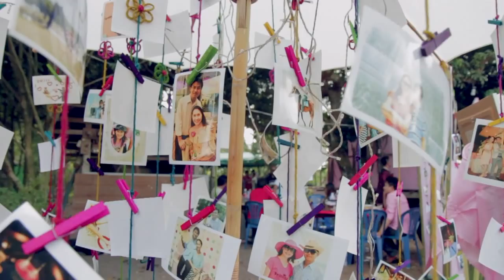Wach & JubJang | 24.11.2012 | The Engegement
Noppa9 Photography & Tiger Bro Studios Presents
Wedding : Wach & JubJang

Chiang Khong . Chiang Rai | 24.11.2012

Produced By
Noppa9 Photography & Tiger Bro Studios
Producer : Noppa9
Cinematography : Yuttachai Tonglai
Cinematography : กิติวัฒน์ ติจินดา
Photograpy : Noppa9
Editor : Yuttachai Tonglai